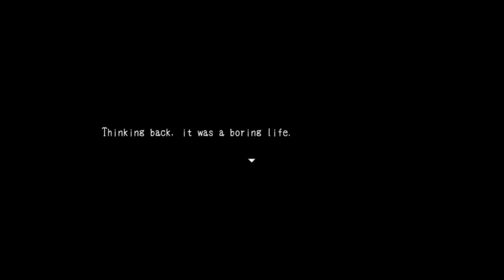MIRROR MIRROR ON THE WALL | BLANK DREAM #1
Who's the deadest of them all?

Music and effects from Wondershare Filmora